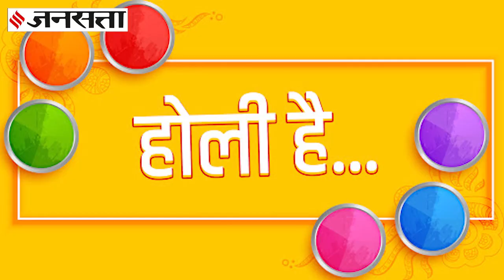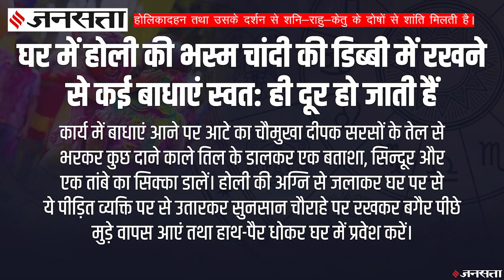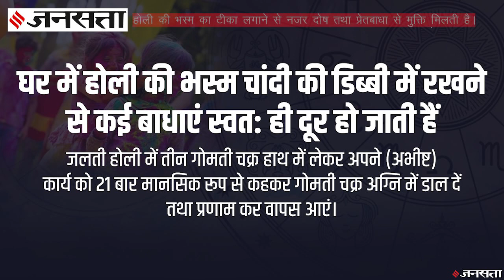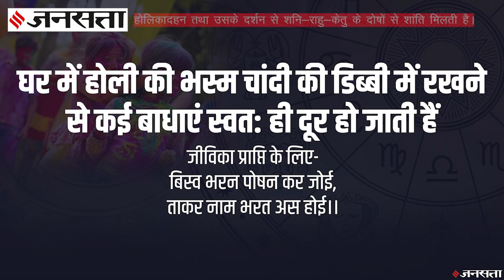होलिका दहन पर किये गए उपाय, व्यापार, रोजगार और शिक्षा में हो सकते हैं मददगार | Holika Dahen Upay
Holika Dahen And Astrology: होलिका दहन (Holika Dahen) को बुराई के नाश के तौर पर यूं ही नहीं देखा जाता। ज्योतिष के अनुसार, होलिका दहन और होलिका दर्शन करने से राहु-केतु और शनि के दुष्प्रभावों से एक साथ मुक्ति मिल जाती है। ज्योतिष शास्त्र में बताया गया है कि होलिका दहन के समय कुछ ज्योतिष उपायों के जरिये कारोबार, नौकरी, शिक्षा और निजी ज़िंदगी तक की समस्याओं से राहत मिल सकती है। क्या हैं वो उपाय बता रहे हैं महागुरु गौरव मित्तल

Ram Mandir Ayodhya: राम मंदिर के लिए करोड़ों का दान,सोने-चांदी की ईंटें भी दे रहे लोग